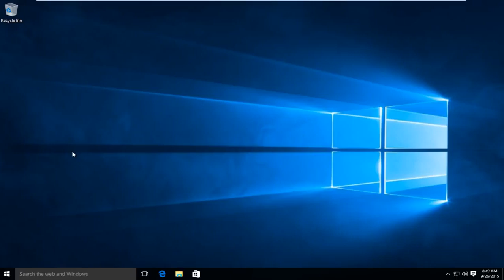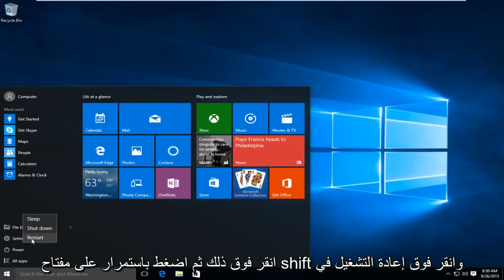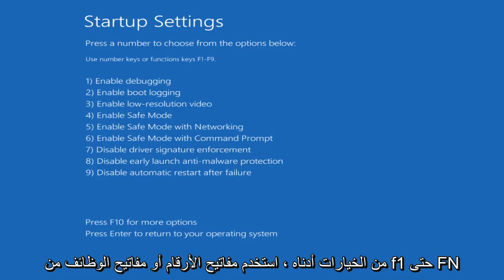كيفية تعطيل فرض توقيع السائق في نظام التشغيل Windows 10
كيفية تعطيل فرض توقيع برنامج التشغيل على Windows 10.

تتضمن Microsoft ميزة في Windows 10 و Windows 8 تسمى ميزة "فرض توقيع برنامج التشغيل". سيقومون فقط بتحميل برامج التشغيل التي تم توقيعها بواسطة Microsoft. لتثبيت برامج تشغيل أقل من الرسمية ، أو برامج تشغيل قديمة غير موقعة ، أو برامج تشغيل تعمل على تطويرها بنفسك ، ستحتاج إلى تعطيل فرض توقيع برنامج التشغيل.

قبل أن تبدأ ، ضع في اعتبارك: لا تحاول Microsoft فقط جعل حياتك أصعب هنا. يضمن فرض توقيع برنامج التشغيل تحميل برامج التشغيل التي تم إرسالها إلى Microsoft للتوقيع فقط في Windows kernel. هذا يمنع البرامج الضارة من اختراق نواة Windows.

قم بتعطيل توقيع برنامج التشغيل وستتمكن من تثبيت برامج التشغيل التي لم يتم توقيعها رسميًا. تأكد من أنك تعرف ما تفعله! يجب عليك فقط تثبيت برامج التشغيل التي تثق بها.

الأخطاء الشائعة المرتبطة بإنفاذ توقيع السائق:

مطلوب برنامج تشغيل موقّع رقميًا ، يتطلب Windows برنامج تشغيل موقعًا رقميًا.

أو

حاول برنامج تم تثبيته مؤخرًا تثبيت برنامج تشغيل غير موقع. يتطلب هذا الإصدار من Windows أن يكون لدى جميع برامج التشغيل توقيع رقمي صالح. برنامج التشغيل غير متوفر وقد لا يعمل البرنامج الذي يستخدم برنامج التشغيل هذا بشكل صحيح. قم بإلغاء تثبيت البرنامج أو الجهاز الذي يستخدم برنامج التشغيل هذا وتحقق من موقع ويب دعم الناشرين للحصول على برنامج تشغيل موقع رقميًا.

أو

وبالعكس ، يظهر خطأ في إحدى ألعاب Steam يؤدي إلى الخطأ التالي:

لا يمكن تشغيل EasyAntiCheat إذا تم تعطيل فرض توقيع السائق

لإصلاح الخطأ الأخير المذكور بسرعة ، قم بتشغيل هذه الأوامر من سطر الأوامر كمسؤول وأعد تشغيل Windows لتصبح التغييرات سارية المفعول:
bcdedit.exe -set NOINTEGRITYCHECKS OFF